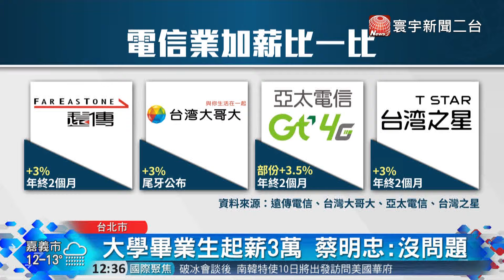20180109寰宇整點新聞》響應政府加薪政策 4成企業喊加薪